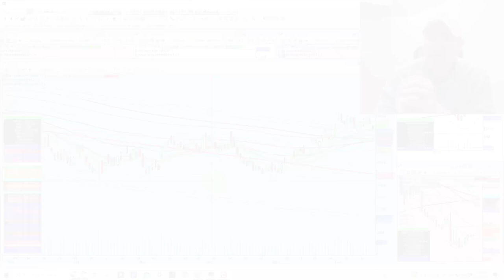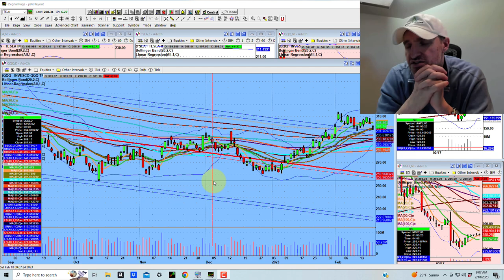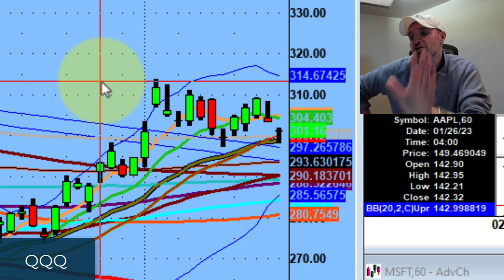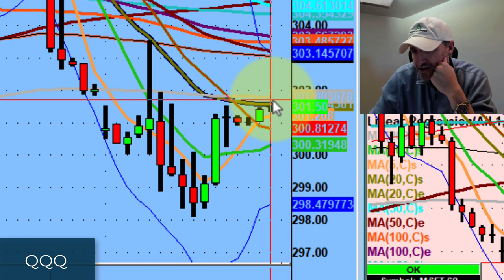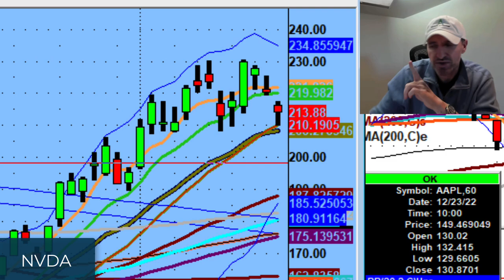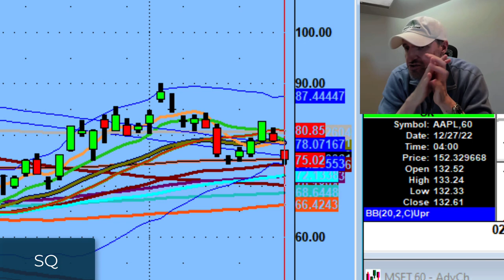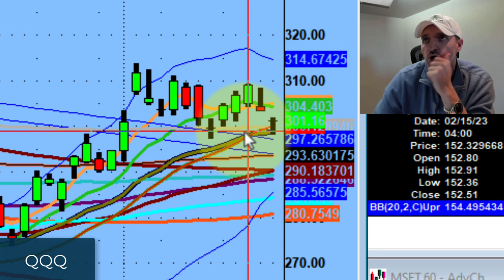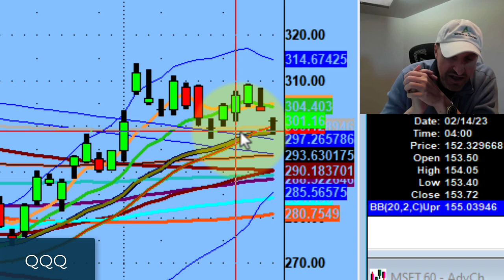The Bulls are Defending Levels | Stock Market Technical Analysis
The market will always be irrational. Anything can happen, anything will happen.

This weekend, we discuss how the bulls continue to buy every dip back. There could be more backtest if QQQ drops below the line in the sand of 297.

💚 COMMUNITY SUPPORT 💚